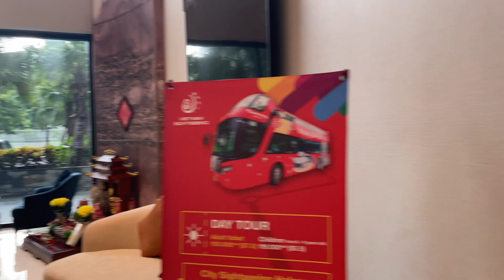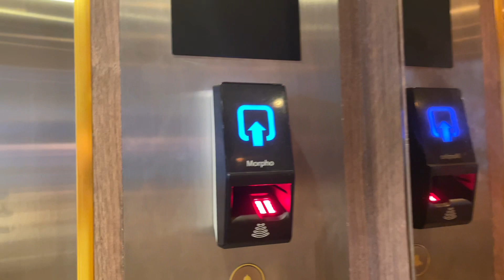Best Western Premier Sapphire Ha Long I Hạ Long I Quảng Ninh I Vietnam I Thang Vu